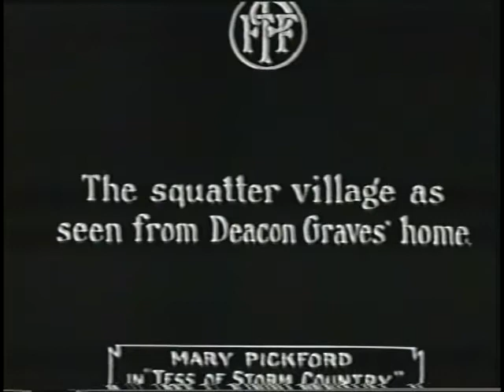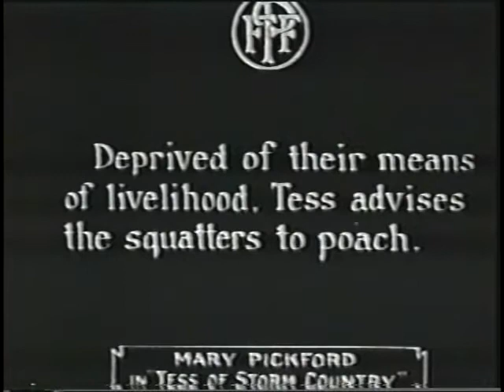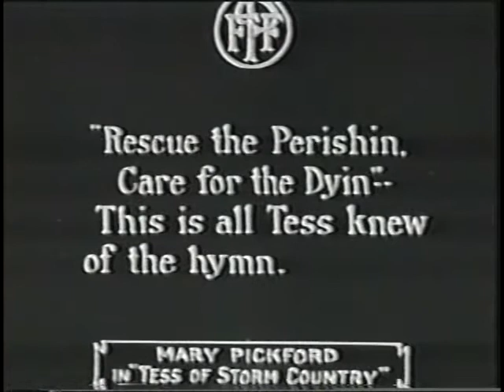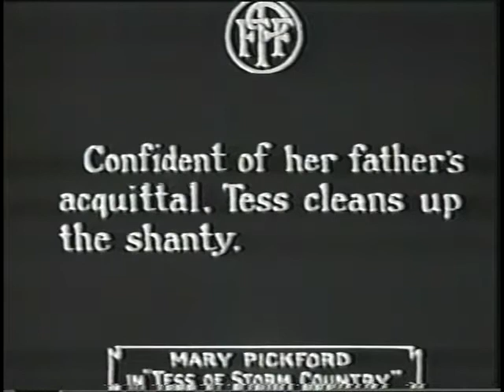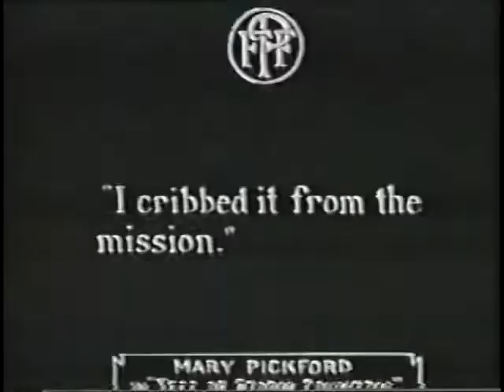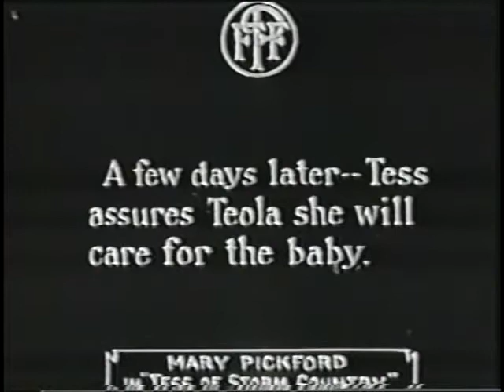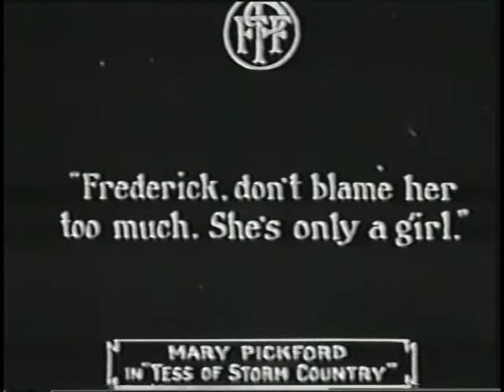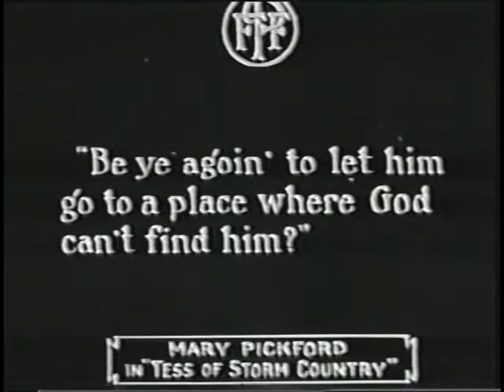Classics Reborn: "Tess of the Storm Country" (1914) - An Early Mary Pickford Classic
Rediscover the magic of silent film with our HD restoration of "Tess of the Storm Country" (1914), a defining work in the history of early cinema. This restored version shines a spotlight on Mary Pickford's iconic performance and the timeless direction of Edwin S. Porter.

"Tess of the Storm Country" is an engrossing drama that delves into themes of class and morality, leaving a significant imprint on the cinematic landscape of the time.

Join us as we journey back to the early days of Hollywood with this captivating film.

🎥 Film: Tess of the Storm Country (1914)
⭐ Starring: Mary Pickford, Harold Lockwood, Olive Carey
🎬 Directed by: Edwin S. Porter